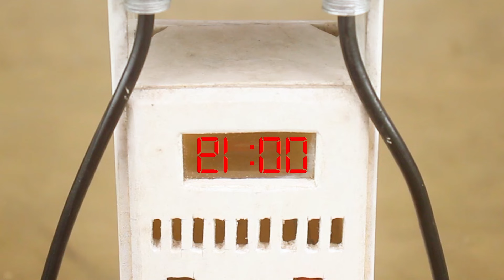top diy tractor supply mini water pump | chaff cutter ‪@sunfarming7533‬